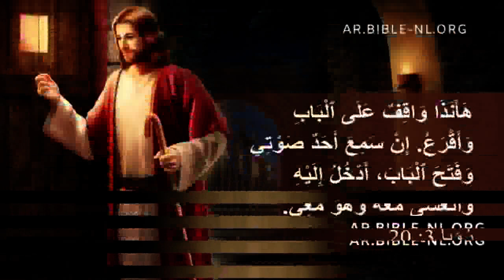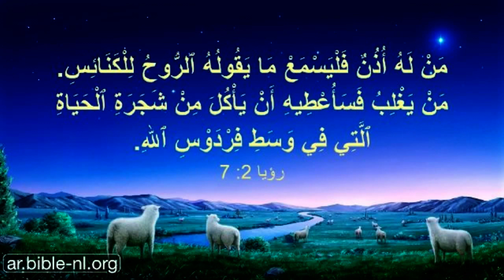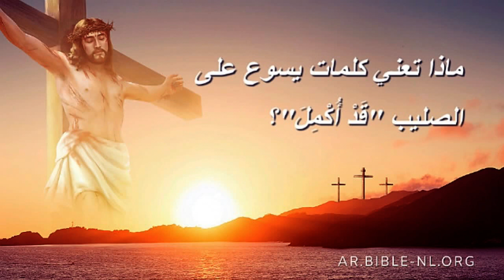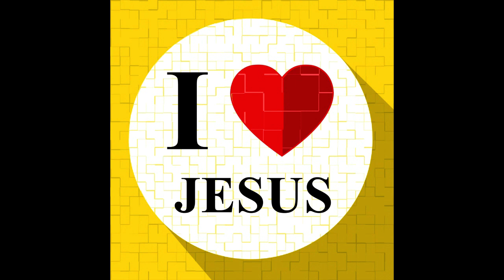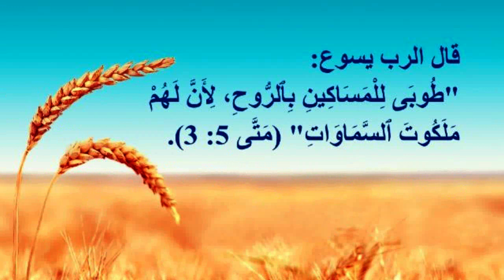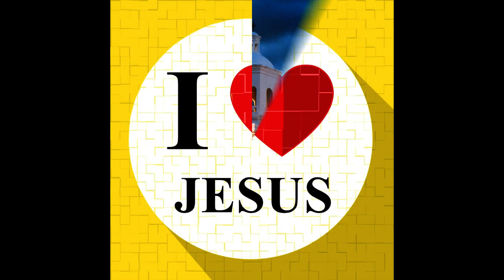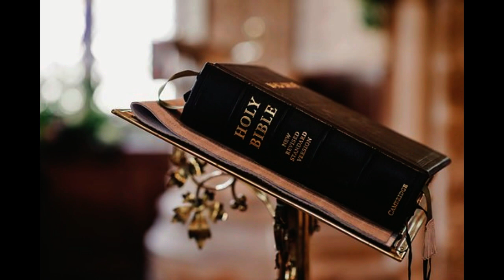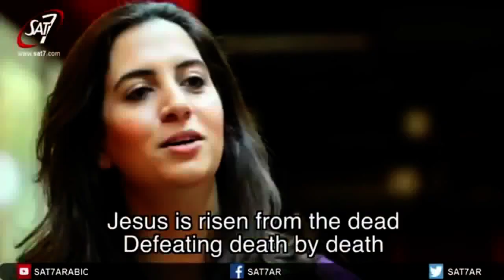تأملات # 1 العهد الجديد والخبرالسار .افرحوا بكلمة الرب يسوع المسيح: تسبيح و شرح كلمة الاب السماوي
الله يحبك ولديه خطةٌ رائعةٌ لحياتك
يقول الكتاب المقدس عن محبة الله:
"لأنه هكذا أحب الله العالم، حتى بذل ابنه الوحيد، لكي لا يهلك كل من يؤمن به بل تكون له الحياة الابدية." (يوحنا 3: 16)
وعن خطة الله لك قال المسيح : "أما أنا فقد أتيت لتكون لهم حياة وليكون لهم أفضل" (يوحنا 10: 10) أي حياة ممتلئة وذات هدف.
لكن لماذا لا يختبر معظم الناس هذه الحياة الفضلى؟ سنجد الإجابة في المبدأ الثاني

الانسان خاطئ ومنفصل عن الله لذلك لا يستطيع أن يعرف ويختبر محبة الله لأجل حياته
الانسان خاطئ، يُصرِّح الكتاب المقدّس: "إذ الجميع أخطأوا وأعوزهم مجد الله" رومية 3 : 23
لقد خلق الله الإنسان ليكون في شركة معه، لكن الإنسان اختار أن يسلك فى طريقه المستقل بعيداً عن الله، فانقطعت الشركة بينهما، هذا الانفصال عن الله هو ما يسميه الكتاب المقدس خطية! وتظهر الخطية عندما يتمرد الانسان على الله، ولا يهتم بوصاياه، ولا يعيش بمستوى القداسة الذى يريده الله له.
يعلمنا الكتاب المقدّس أن الإنسان منفصل عن الله:
"لأن أجرة الخطية هي موت " رومية 6: 23
فالله قدوس، بينما الإنسان خاطئ، وهناك هوةٌ عظيمةٌ تفصل بين الاثنين.
تظهر الأسهم كيف أن الإنسان يحاول باستمرارٍ أن يصل إلى الله، وإلى الحياة الفضلى، بجهوده الذاتية، كالأعمال الصالحة، أو التديّن، أو الفلسفة، أو الأخلاق، وغير ذلك لكن كل محاولاته لا تجدي!
فما هو الحل؟ نجده في المبدأ الثالث

يسوع المسيح هو الطريق الوحيد ليصل الإنسان إلى الله، وبوساطته تستطيع أن تعرف وتختبر محبة الله وخطته لحياتك. فالمسيح:
• عجيب في مولده
ليس للمسيح أب بشري، فقد حبل به في أحشاء مريم العذراء بقوة روح الله القدوس، لذلك دعي ابن الله. "فقالت مريم للملاك كيف يكون هذا وأنا لست أعرف رجلاً؟ فاجاب الملاك وقال لها: الروح القدس يحل عليك، وقوة العلي تضللك ، فلذلك أيضاً القدوس المولود منك يدعى ابن الله" لوقا 1: 34-35
• عجيب في موته
وكما افتدى الله ابن إبراهيم بكبشٍ عظيمٍ لما كاد أن يضحي به، هكذا افتدى الله العالم كله بالكبش العظيم، يسوع المسيح، الذي مات عوضاً عن كل واحد منا. أي أن المسيح بدافع محبته قد حمل عقاب خطايانا فمات بدلاً عنا. "لأنه هكذا احب الله العالم حتى بذل ابنه الوحيد لكي لايهلك كل من يؤمن به بل تكون له الحياة الأبدية" يوحنا 3: 16
• عجيب في قيامته
"انّ المسيح مات من أجل خطايانا، وأنه دفن وأنه قام في اليوم الثالث حسب الكتب، وأنه ظهر لصفا (بطرس) ثم للاثني عشر، وبعد ذلك ظهر دفعة واحدة لأكثر من خمسمئة أخ" كورنثوس الأولى 15: 3-6
"أراهم أيضاً نفسه حيّاً ببراهين كثيرة بعدما تألم وهو يظهر لهم أربعين يوماً ويتكلم عن الأمور المختصة بملكوت الله" أعمال 1: 3
• إنّ المسيح هو الطريق الوحيد:
"قال يسوع: أنا هو الطريق والحق والحياة ليس أحد يأتي إلى الآب إلا بي" يوحنا 14: 6. لقد عبر الله الهوة التي تفصلنا عنه بأن أرسل ابنه يسوع المسيح ليموت على الصليب بدلاً عنا.
لكن لا يكفي أن تعرف هذه الحقائق الثلاث فقط؟ إليك المبدأ الرابع

ينبغي أن نقبل المسيح
" أما كل الذين قبلوه فأعطاهم سلطاناً أن يصيروا أولاد الله أي المؤمنون بإسمه" يوحنا 1 : 12
نحن نقبل المسيح بالإيمان
"لأنكم بالنعمة مخلصون بالإيمان وذلك ليس منكم هو عطية الله ليس من أعمال كيلا يفتخر أحد" افسس 2 : 8-9
نقبل المسيح عندما ندعوه ليملك على حياتنا
يقول المسيح: "هأنذا واقف على الباب وأقرع إن سمع أحد صوتي وفتح الباب أدخل إليه وأتعشى معه وهو معي" رؤيا 3 : 20
لا يكفي أن تقتنع عقلياً بتعاليم المسيح، أو أن تتأثر بها عاطفياً، بل يجب أيضاً أن تقرر بإرادتك أن تعيشها، وهذا يعني أن تتحول من الذات الى الله، وأن تثق بأن المسيح يدخل حياتك، ويغفر خطاياك حسب وعده، وأن تدعه يغيرك لتصبح الشخص الذي يريدك أن تكونه .. الاستعداد للطاعة.
هاتان الدائرتان تمثلان نوعين من الحياة:

حياة تمتلكها الذات
المسيح خارج القلب، بينما الأنا ومحبة الذات (ذ) على العرش

حياة يمتلكها المسيح
المسيح على عرش القلب، فيما الأنا الذات (ذ) قد نزلت عن العرش
أي دائرة تريد أن تمثل حياتك؟ أي دائرة منهما تمثل حياتك الآن؟

فيما يلي الكيفية التي تقدر بها أن تقبل المسيح:
يمكنك قبول المسيح الآن بالصلاة الواثقة بالله. (الصلاة هي محادثة مع الله). تذكّر أنّ الله يعرف قلبك، ولا تهمه اللغة التي تستعملها بمقدار ما يهمه إخلاصك القلبي.
نقترح عليك الصلاة التالية:
أيها الرب يسوع.. أعترف بأني إنسان خاطئ. أغفر خطاياي . إنني أفتح باب قلبي، وأقبلك مخلصاً وسيداً لي.. تربع على عرش حياتي، واجعلني ذلك الإنسان الذي تريدني أن أكونه. أشكرك لأنك سمعت صلاتي. آمين.
هل تعبر هذه الصلاة عن رغبة قلبك؟
إن كانت الإجابة نعم .. صلي الآن هذه الصلاة وسيدخل المسيح قلبك كما وعد.